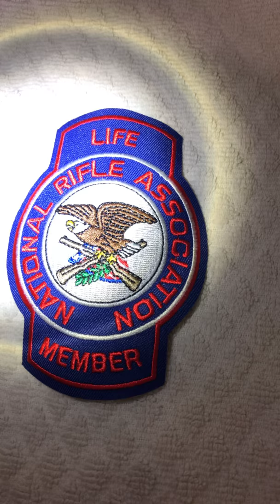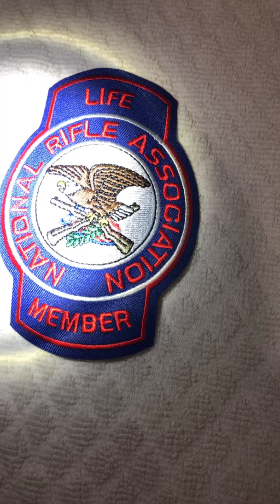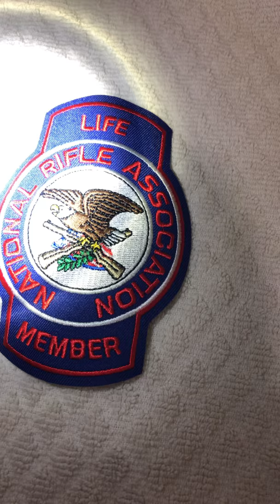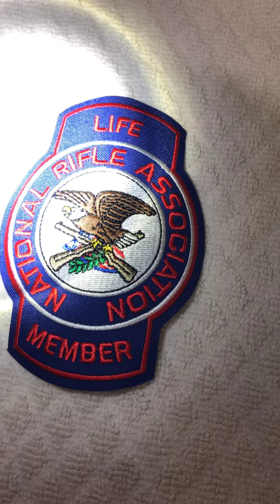Brief history lesson and a call to continue the fight for the Second Amendment